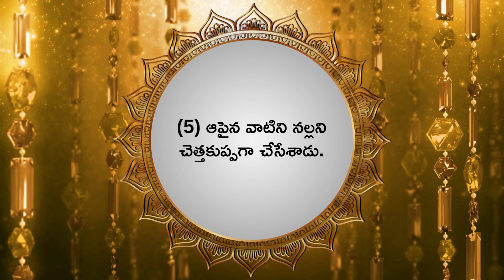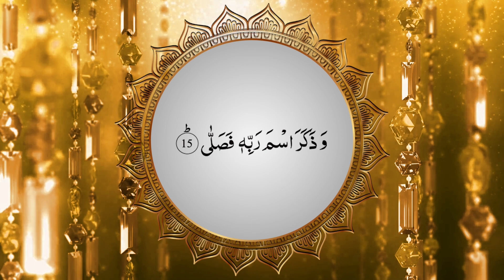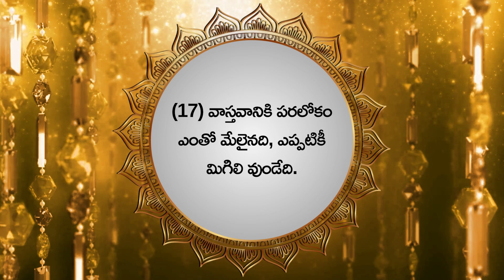Surah 87 Al Ala l Recitation l Telugu Translation l సూరహ్ అల్ ఆల, పారాయణం l తెలుగు అనువాదం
Credits:
Qur'an Voice In this Video:
Shaik Maleehur Rahman Omeri
Permission obtained from the Reciter
Telugu Qur'an Translation by: Abdurrahman Dayee, Guntur
Permission obtained from the Voice Translator
Translation From: Ahasanul Bayaan Darussalam
👉Join Hands with us in this Noble Cause and get rewards in this world and hereafter. The Quran is the guide for every human being, Regardless of Class, Cast, Creed, And Religion